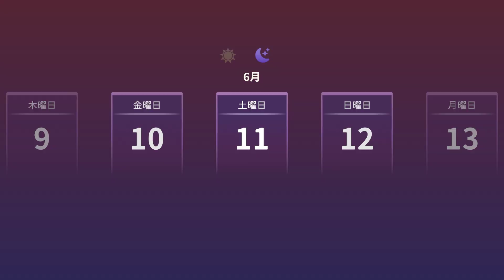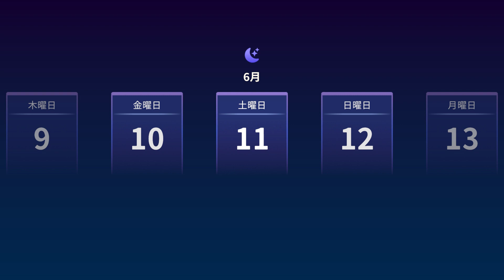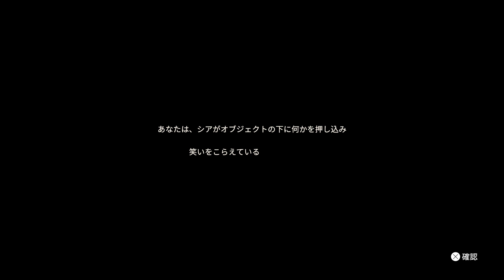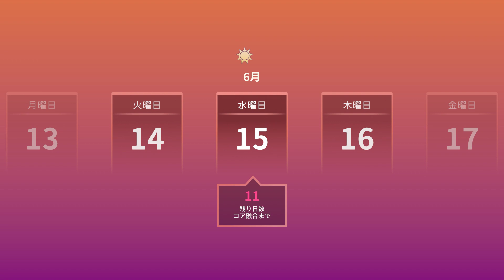Eternights # 10 ミン & シア 【PC】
ACT3 の始まりです。最初の壁を破ったのでみんなで花火をして打ち上げしている所へ謎の女性が現れました。
自称天才科学者のシアという女性は、ちょっと中二病っぽい感じもしますが天才というだけあって壊れたレールレス列車をあっという間に修理してしまいます。
アリアさんと連絡がつかなくなった今、2つ目の壁を破壊するにはシアさんの能力が必要になってきます。
コアの場所を特定できたということで、ユナさんとシアさんの3人で向かう途中に別な生存者を発見！ミンと名乗る女性でした。
突然、床が崩落して主人公とミンが落下・・・足首をひねったミンは主人公におんぶされながら移動することになりました。
ちょっとドジっ子っぽいミンちゃんは純粋な子でかわいいと思います。